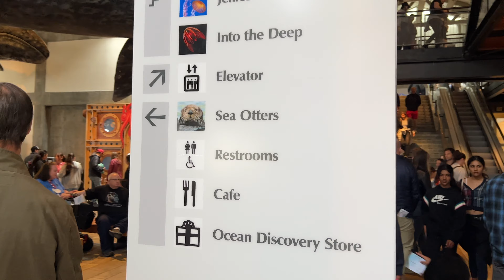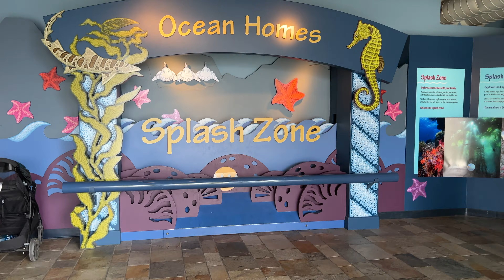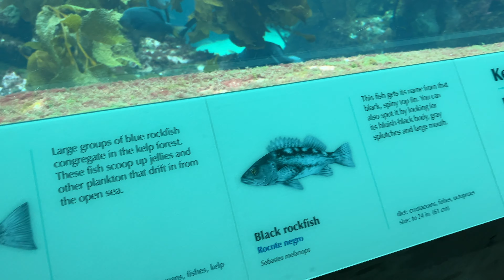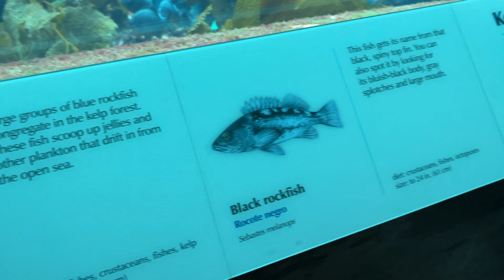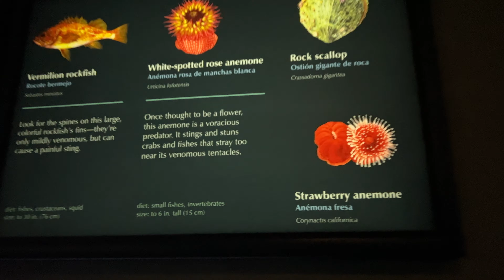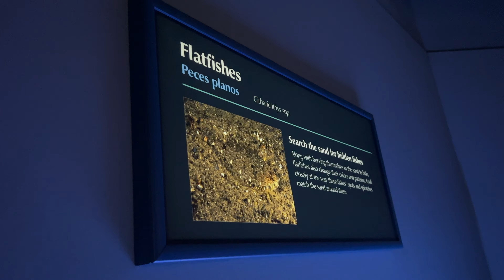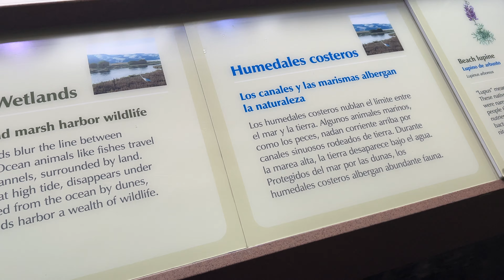Monterey Bay Aquarium walkthrough tour 🐠~ sanfransisco ~ california